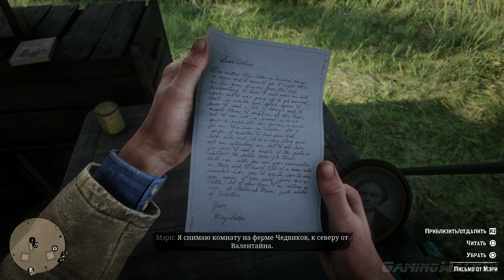Red Dead Redemption 2, Прохождение Без Комментариев - Часть 19 [PS4 PRO | 1080p]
Глава 2
Миссия 13: Старая Любовь